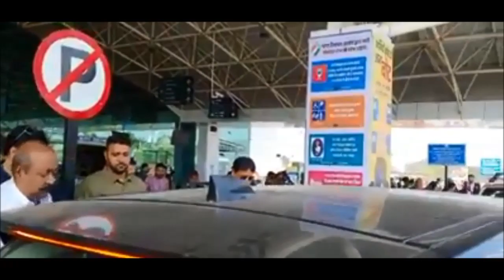AIMIM अध्यक्ष Asaduddin Owaisi पहुंचे Ranchi, यहां पर करेंगे रैली